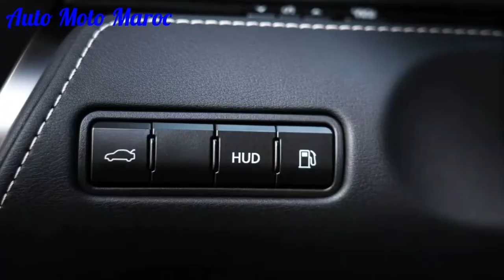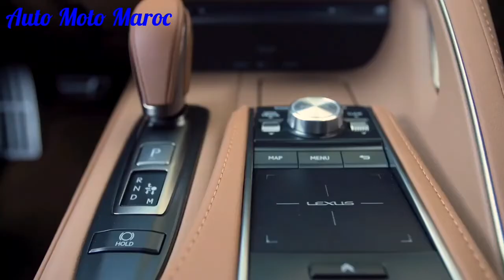Nouveau 2022 Lexus LC 500 Au Maroc | Intérieur, Extérieur, Sound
Nouveau Lexus LC500 2022 Maroc. Lexus LC 500 2022 Prix Maroc, Test Drive Lexus 2022 LC 500. Fiche Technique Lexus LC 500 2022 | Essai Lexus LC500 2022 Cabriolet. Review Lexus LC 500 2022 / Technologie Lexus LC500 2022. Safety Lexus LC 500 2022 - Lexus LC500 h 2022. Top Speed Lexus LC500 2022 Coupe / Lexus LC500 2022 Carwow / Exhaust Lexus LC 500 Coupe | Lexus LC500 V8 2022, Accélération Lexus LC500 2022.